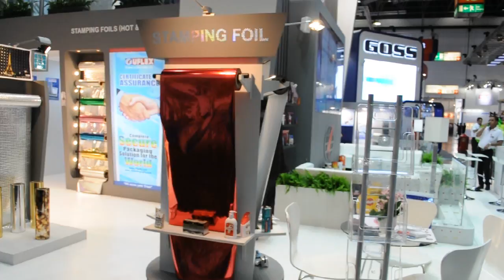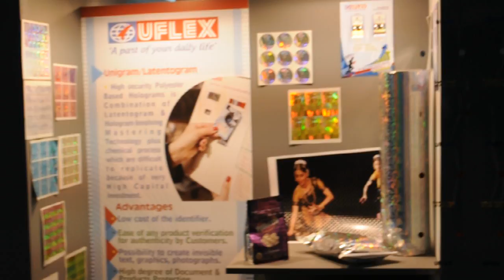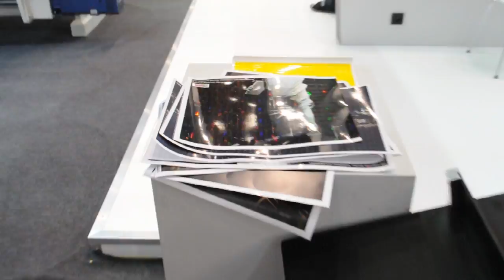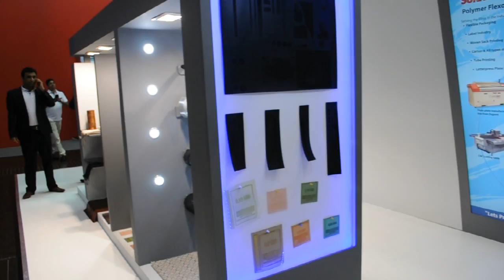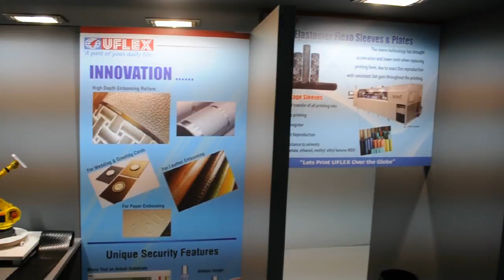A close look at Uflex Limited's Pavilion in DRUPA 2016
If you could not attend DRUPA 2016 for any reason, NO SWEAT !!! Here's a close look into India's largest global flexible packaging solution company, Uflex Limited's Pavilion at the most celebrated industry event !!!